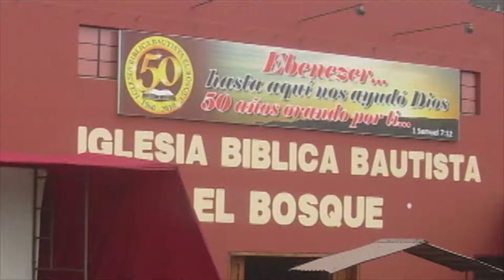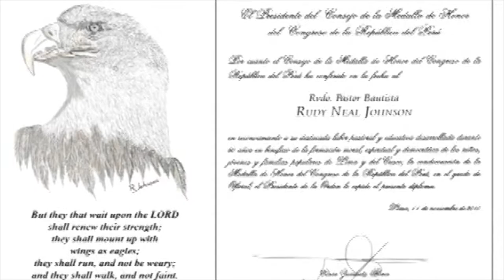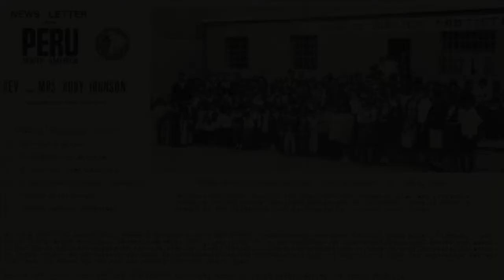Honoring Rudy Johnson